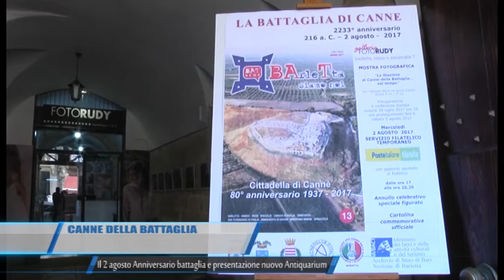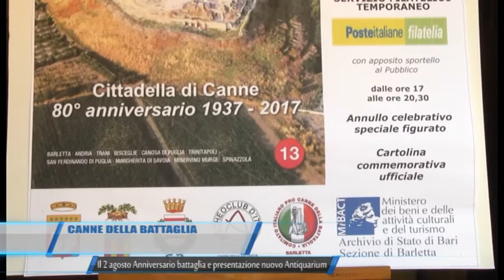Canne della Battaglia il 2 agosto anniversario battaglia e presentazione nuovo antiquarium TG Telere